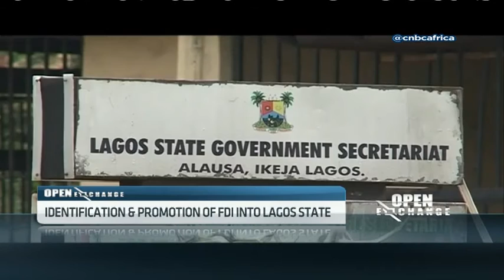Lagos State to launch a 'one stop shop for investors'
Tomorrow the Lagos State, Office of Overseas Affairs and Investment is launching Lagos Global, a one stop shop for investors. CNBC Africa's Didi Akinyelure caught up with Yakub Olajide Balogun, Permanent Secretary, Office of Overseas Affairs and Investment to discuss the office's plans for collaboration with other ministries, departments and agencies and the investment opportunities in Lagos State.